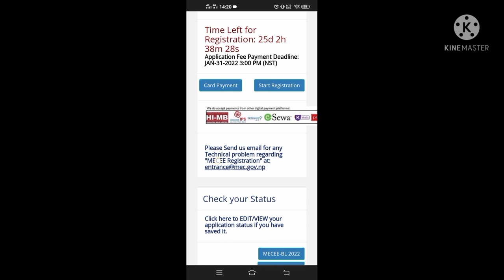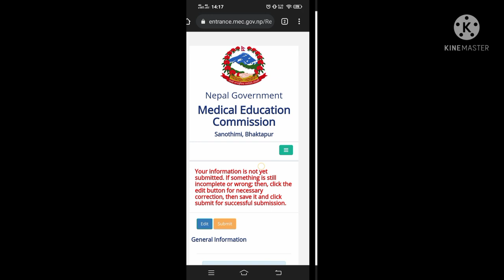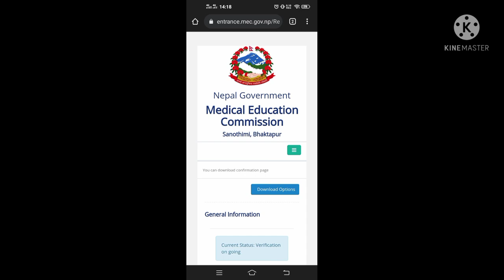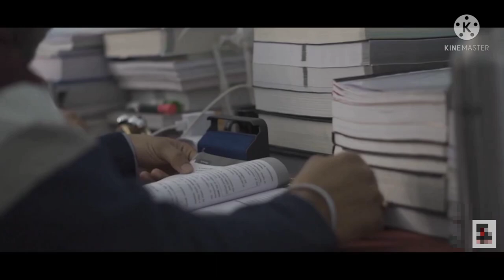Important On CEE Form Fill Up 2022 | IOM | BPKIHS | College Of Medical Sciences | CMC |MBBS IN NEPAL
Your Friend,
Brother,
          & mentor

1.Megha Objective physics

2.Concept of Physics

3.JPNP Objective Chemistry

👉Buy
1.Study table
3.Stop watch
6.Marker's Ink

1.My Running shoe
2.My cycle
3.My running vest
4.My running half paint
5.My all time favorite book
6.My Favorite pen
7.My Headphone
8.Honey with lemon tea

Be connected

Important information on CEE form Fill Up 2022
institute of medicine (IOM)
BP koirala institute of health science (bpkihs)
college of medical sciences (COMS)
chitwan medical college (cmc)